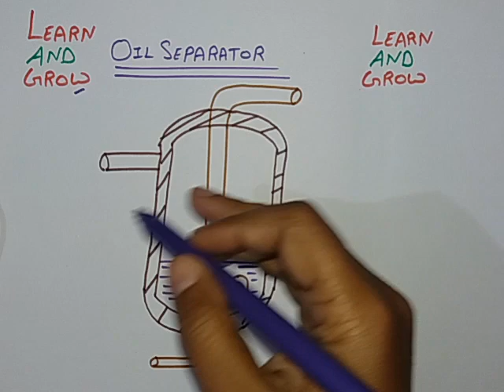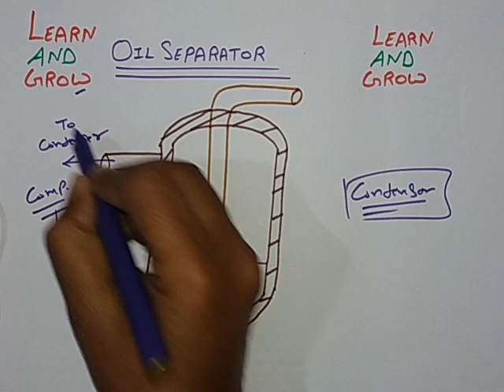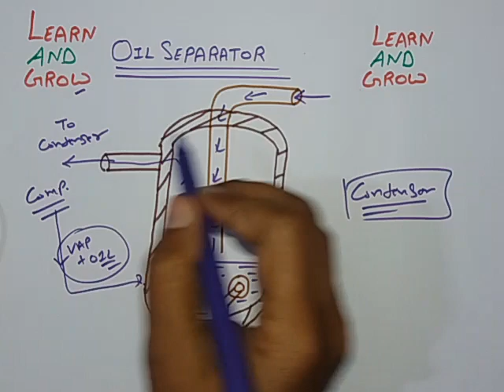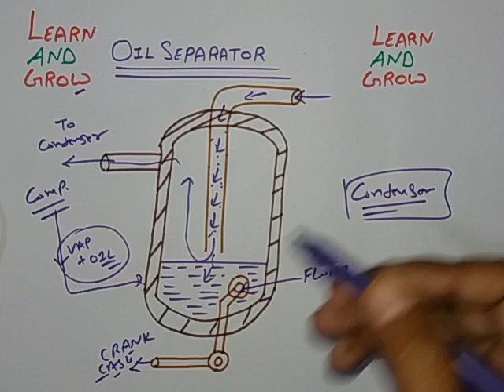Oil Separator(Refrigeration Unit)(हिन्दी )